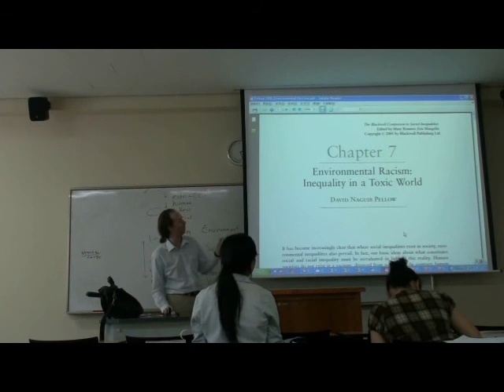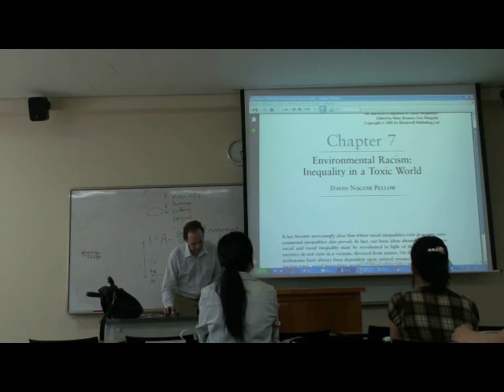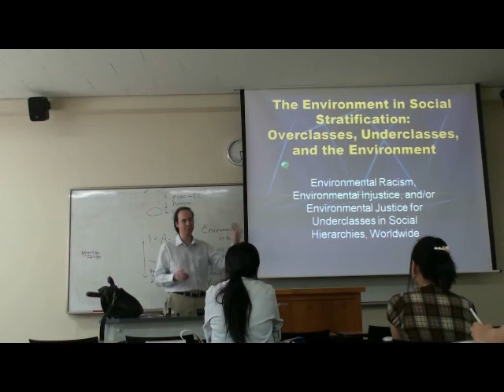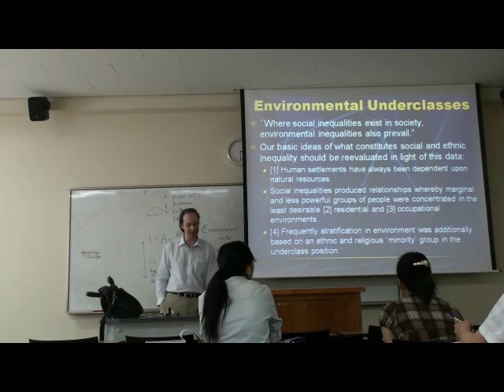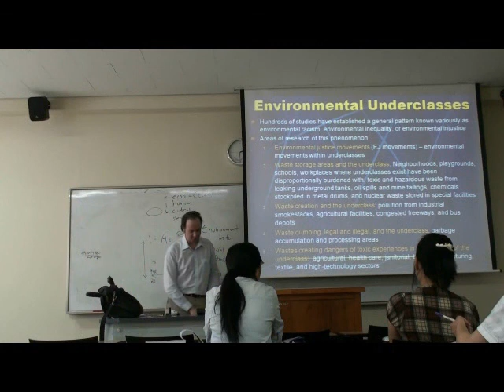Environmental Sociology 7 (5/6): New Ecological Paradigm: Environmental Underclasses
WHAT: This is a free seven part video lecture series on Environmental Sociology. This is an excerpt of a Social Stratification course that will serve as the NEP capstone for  the lst of the seven lectures on summarizing the five traditions of environmental sociology.

FULLER TITLE: New Ecological Paradigm: Environmental Underclasses as a Common Theme Seen in Spatial, Gender, and Ethnic Hierarchies

BACKGROUND: This is from a Social Stratification course. However, it shows multiple examples of the "New Ecological Paradigm" view in Environmental Sociology, so this stands as the fifth theoretical perspective in Environmental Sociology even though I am not mentioning it by name here. So review what is said in the first video: the New Ecological Paradigm desired to jettison past sociological theorizing as "overly anthropocentric" and to start theorizing social relations as social/environmental relations always discussing the blending social, biological, and physical together in a particular topic as the basis of analysis without artificially considering anything a mere social topic. As examples of this hybridity, I talk about social inequality as an environmental inequality equally. First, gender as an environmental inequality is discussed. Second, I continuing the gender theme with the added theme of how social stratification in 'modern' industrialization can even maintain cultural and environmental inequality by perpetuating a cultural marking of regional ranking instead of assumptions of urbanization and industrialization demoting it. The case is Jolla Province, Jolla-do, in South Korea. This cultural/environmental ranking hierarchy is over 500 years old and still continues in 'modern' Korea's ongoing social/environmental stratification. Third, we talk about environmental racism—a U.S. centric term I don't like. So I introduce a more comparative term "environmental underclasses" because they can be coded onto any number of other social variables of stratification instead of always being an ethnic hierarchy that is the issue. It is only an environmental inequality as ethnic issue in the USA, though in other places of the world such environmental underclasses can be coded on religion, regional origin, language accent, job classification heritage, etc.—with nothing at all to do with 'racism.' That is why it is silly to use a misleading U.S. term "environmental racism" for a wider environmental phenomenon of environmental underclasses. In conclusion, in these three different themes, the topic is more than social inequalities. It is environmental underclasses. It is this hybrid topic. It is the New Ecological Paradigm that helps us to understand environmental underclasses.

(1/6) Example 1: Gender and Places in Social Stratification compared in 16 developing countries

(2/6)     continued, small part

(3/6)     Example 2: Korean industrialization continuing gender stratification and now spatial stratification and rankings continued: case of Jollado as a spatial/environmental stratification that has been going on for centuries marginalizing Jolla-do in Korean politics, culture, and development; the ongoing environmental underclass of Jolla-do in Korea

(4/6)    continued, small part

(5/6)    Example 3: summary of what I talked about more explicitly with history of Jolla-do, compared to other cases of U.S. 'ethnic' environmental stratification (Perrow on "environmental racism"). As I said, and I agree with Perrow here, this is closer to an 'environmental stratification' first by some groups wanting to dominate something material and environmental (including labor) about a region, and then actively denying people feedback into the inequitable relationship. Thus if environmental issues are the basis of the construction of environmental racisms/underclasses, then 'environmental underclasses' in social stratification arrangements are PRIMARILY based on unrepresentative, violent, intimidating extraction of materials or labor (instead of on racism or other issues per se) while ONLY SECONDARILY denying equality of political and cultural feedback to maintain the inequalities. That Perrow article is a good read.

(6/6)   continued; closing with a tribute to Mandy Coe's picture book Red Shoes. It explains without words many types of stratification that are truly (unfortunately) universally understood and little discussed openly: gender, ethnic, regional/spatial, cultural, environmental conditions, job stratification, educational stratification, etc. It's a silent picture book designed to get people talking about tabooed issues.